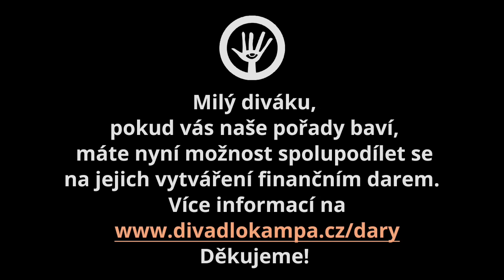Malá Vizita 1.10.2023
Totální improvizační představení Jaroslava Duška a Pjéra la Šé'ze pod světelným dohledem Viktora Zborníka.